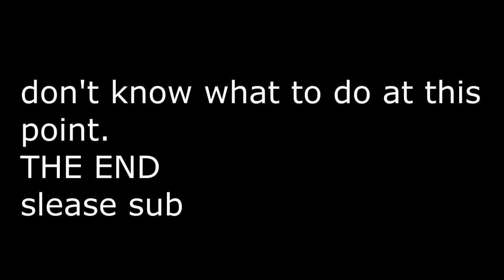YTP: Wander Psychologically Tortures Skeleton Hitler for Life